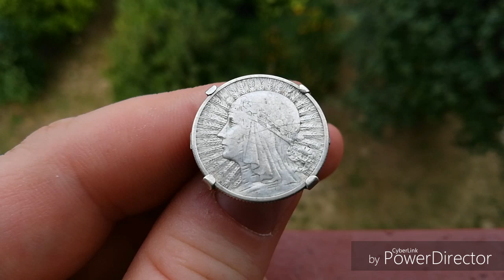Historia jednej monetki. 2 złote Polonia 1933